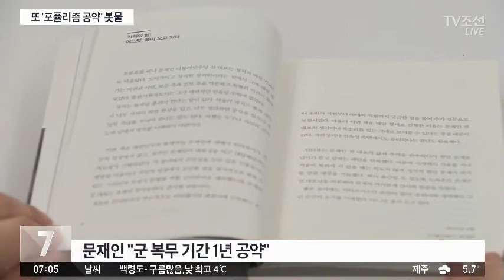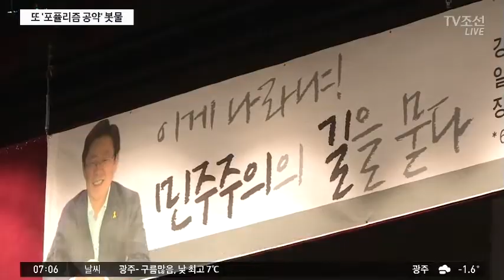대선 다가오니 또 '포퓰리즘 공약' 봇물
조기 대선이 가시화되면서 대권 주자들의 공약 전쟁도 시작되고 있습니다. 그런데 군 복무 단축이나 기본 소득 보장 등 포퓰리즘 일색이라는 지적이 나옵니다. 현재 우리 상황에 대해 정확하게 진단이나 하고 있는지 의문이 듭니다.